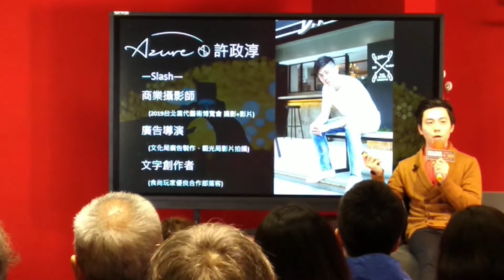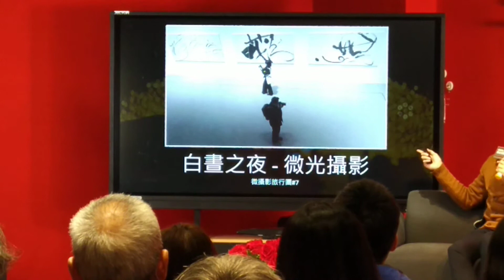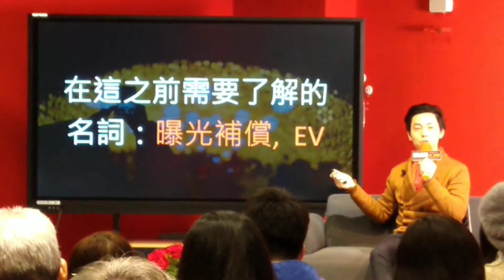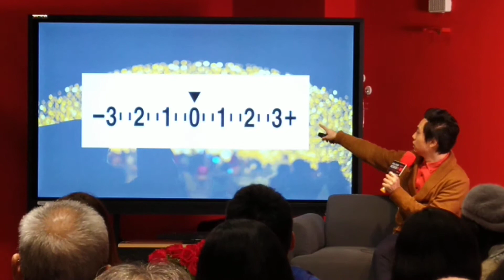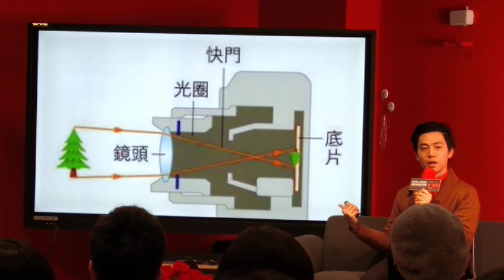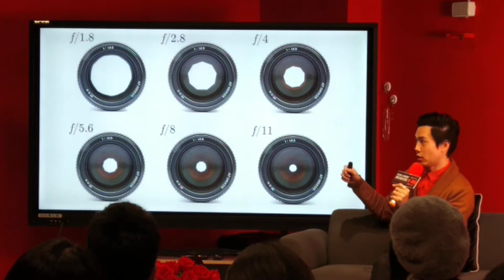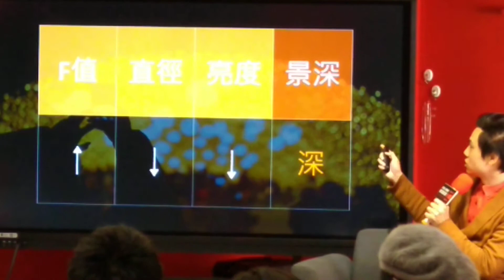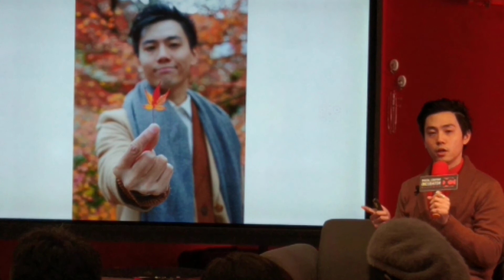@拍攝_從光圈&快門說起01 林柯P學3C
林柯P 龍山文創B2